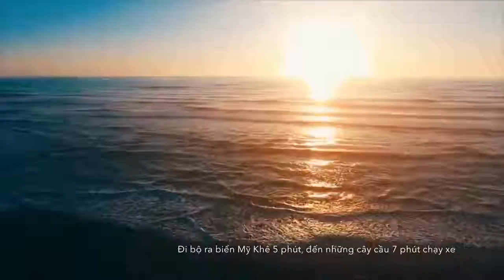Villa Hot trong hệ thống Tony Homestay tại Da Nang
Đây là căn Villa đang Hot tại Da Nang. Cách biển Mỹ Khê chỉ vài phút đi bộ. Bên trong được thiết kế hiện đại. Nhìn là mê. Đặc biệt có bồn tắm thật to có thể nằm 2 người. Gồm có 5 phòng ngủ, 7 giường phù hợp với gia đình và nhóm để ở. Sẽ là không gian riêng tư của bạn để có chuyến du lịch vui vẻ tại Da Nang.